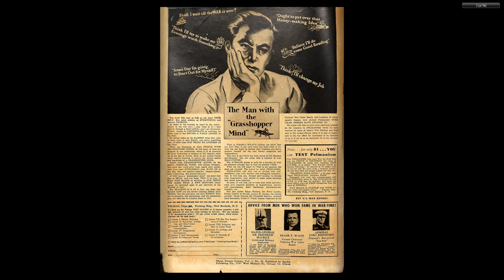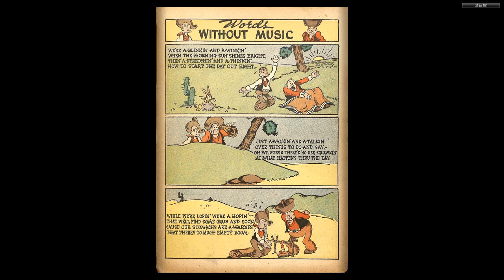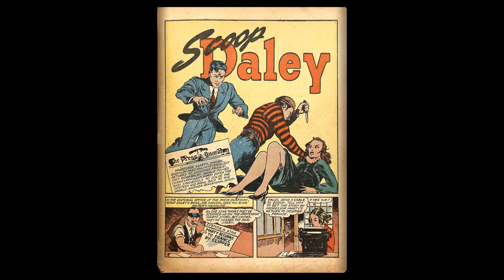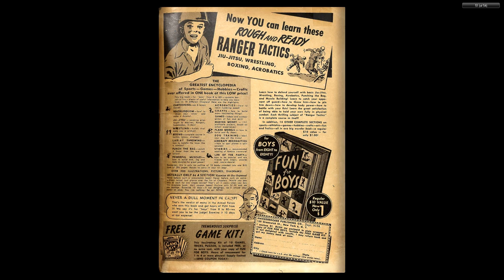Major Victory Comics 002 Dynamic 1944 52p